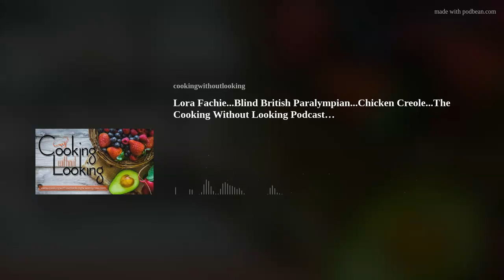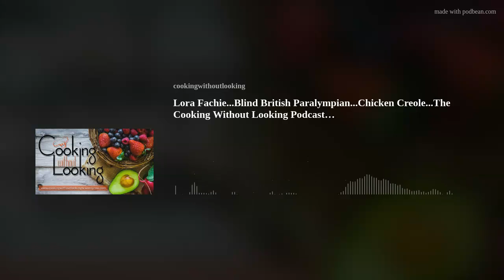Lora Fachie...Blind British Paralympian...Chicken Creole...The Cooking Without Looking Podcast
"I would be terrified if I woke up tomorrow with sight."
Those are the words of Blind British Paralympian, Lora Fachie, who hales from Manchester, England, and has been a bicyclist in the Paralympics for the past 13 years.
She's a proud paralympian, and prefers to keep the Paralympics and the Olympics separate.
To relax, Lora loves to cook.  You can try her Chicken Creole recipe  which can be found on our